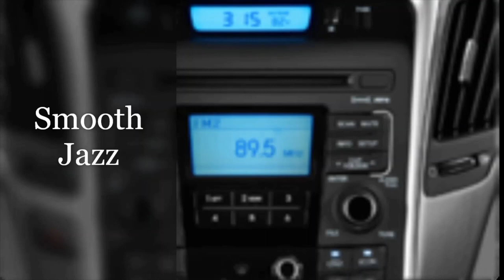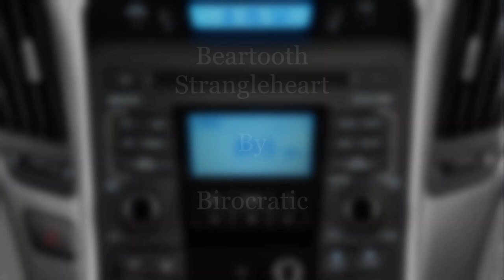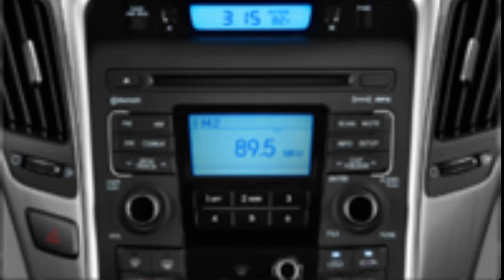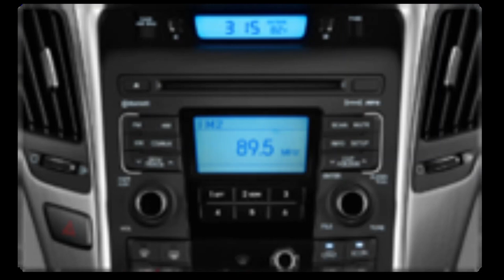The "Sounds of Sunday" June 23, 2019 Afternoon Show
A. R&B Extended Music Mix:
1. Philly Crew By Danny Kean & Doug Maxwell.
2. Cubic Z By Diamond Ortiz.
3. Ice Mocha By Drew Banga.
4. Feeling Good By Doug Maxwell.
5. Church of 8 Wheels By Otis McDonald.

B. Smooth Jazz Extended Mix:
1. Mia By Jeremy Blake.
2. Brooklyn Cool By Magic in the Other.
3. Bodega By Underbelly.
4. Beartooth Strangleheart By Birocratic.
5. Sleeplessness By The Brothers Records.

C. Extended International Music Mix.
1. Bus Da Blockbuster By Doug Maxwell & Media Right Productions.
2. The Wrong Time By Silent Partner.
3. Irie By Quincas Moreira.
4. Out For Blood By Jingle Punks.
5. Alone Time By Slynk.
This is your Host Producer Scott Free.  Thanks for tuning into another great afternoon of music from unsigned content creators.

I hope to see you next weekend for another great show of outstanding music mixes, right here on the Sounds of Sunday.  Later.